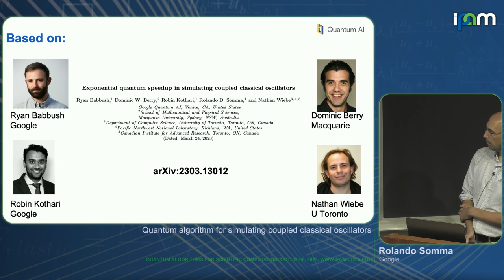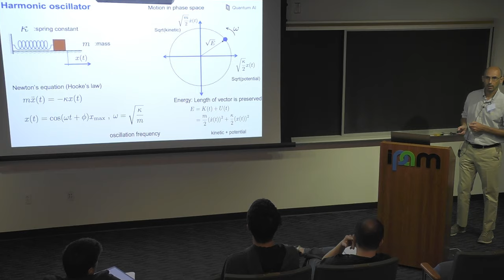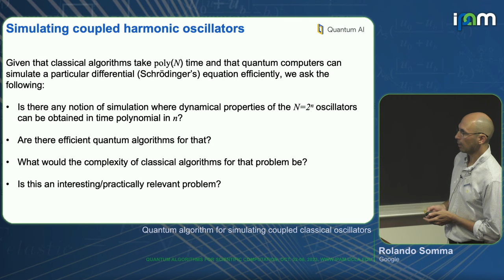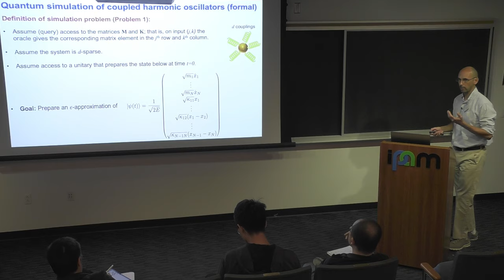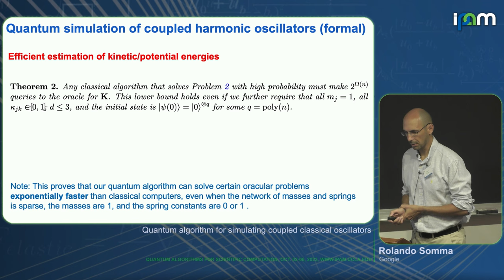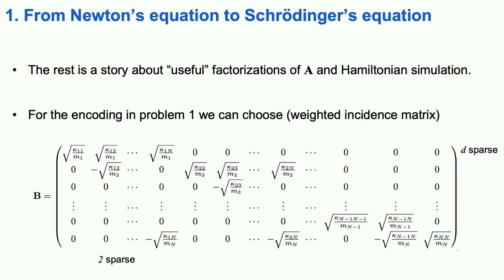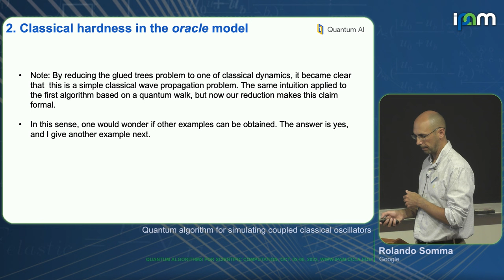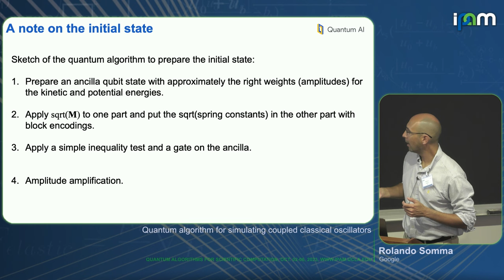Rolando Somma - Quantum algorithm for simulating coupled classical oscillators - IPAM at UCLA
Recorded 02 October 2023. Rolando Somma of Google presents "Quantum algorithm for simulating coupled classical oscillators" at IPAM's Quantum Algorithms for Scientific Computation Workshop.
Abstract: I will describe a quantum algorithm for simulating the classical dynamics of 2^n coupled oscillators (e.g., 2^n masses coupled by springs). The algorithm is based on a mapping between the Schr\"odinger equation and Newton's equations for harmonic potentials such that the amplitudes of the evolved quantum state encode the kinetic and potential energies of the classical oscillators. When individual masses and spring constants can be efficiently queried, and when the initial state can be efficiently prepared, the complexity of the quantum algorithm is polynomial in n, almost linear in the evolution time, and sublinear in the sparsity. As an example application, I will show how to use the quantum algorithm to efficiently estimate the kinetic energy of an oscillator at any time, for a specification of the problem that we prove is BQP-complete. A related result shows that our quantum algorithm can solve an oracular problem related to the dynamics of oscillators exponentially faster than classical computers in the oracle model. Thus, the quantum algorithm solves a potentially practical application with an exponential speedup over classical computers. Under similar conditions this approach can also efficiently simulate more general classical harmonic systems with 2^n modes. I will also discuss limitations of the quantum algorithm and its applications to some real-world problems with significant speedups.